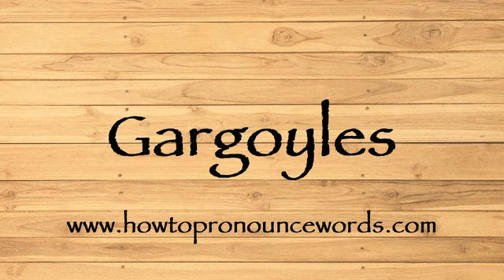How To Pronounce Gargoyles ? How To say Gargoyles New Video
To learn about "how to pronounce Gargoyles in american english" topic , please

Our video is all about "how to say Gargoyles in english" subject   but we   try to cover the   subjects:

-how to pronounce Gargoyles in english

-how to pronounce Gargoyles in british english

-how to pronounce Gargoyles correctly

Take a deep breath and see the following video about how to pronounce Gargoyles in english

how to pronounce Gargoyles in american english is a WARM subject and I did my best to produce a YouTube video around this subject

That brings me to the end of the video, however if you desire more complimentary "how to pronounce Gargoyles " pointers, visit our